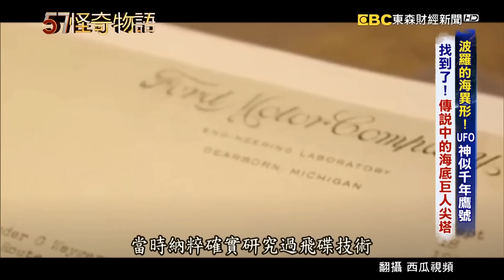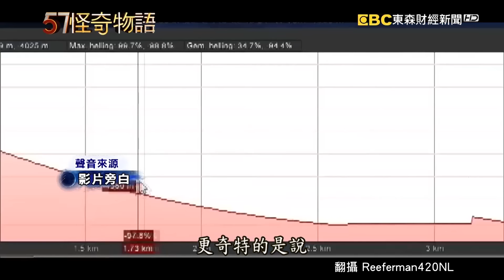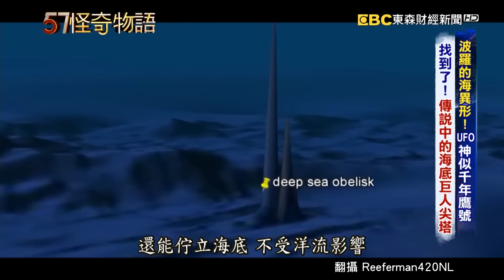波羅的海異形！UFO神似千年鷹號 找到了！傳說中的海底巨人尖塔【57怪奇物語】@57StrangerThings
探險家在波羅的海，發現了一個異形 ，外型酷似星際大戰中的「千年鷹號」，詭異的是，只要靠近這個圓盤，周圍的電子設備就會突然失靈，專家懷疑，是前第三帝國和外星生物祕密研發的超先進飛行器。

美國的水下監聽系統，意外錄下一段奇特怪音，深海中，疑似隱藏著體積巨大的海底生物，更被潛水民眾拍到，多隻觸角，有著細長身型的不明生物， 海底真的藏有異形嗎？

57怪奇物語  帶您踏上奇幻之旅！